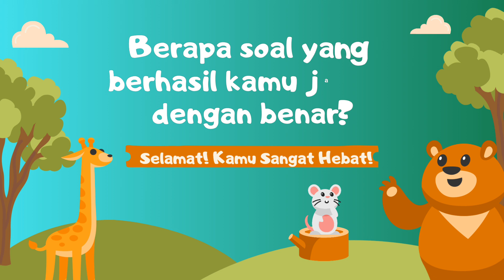FRIENDS, LET'S PLAY GUESSING THE WORDS, IF ANYONE CAN GUESS THEM PART1 (Mhmd_Hrs)